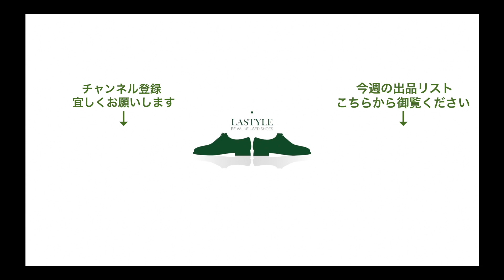パラブーツ BEAULIEU(ボーリュー)Uチップブーツ のご紹介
パラブーツ BEAULIEU(ボーリュー)Uチップブーツ シャンボード ブーツ版 カフェ サイズ7.5【3840】
【商品説明】
同ブランドの人気Uチップシューズ,シャンボードをハイライズに仕上げたレースアップブーツ。履き口の縁がくるぶしに当たったり、羽根が閉じきってシャンボードを諦めた方には特にオススメのアイテムとなっています。